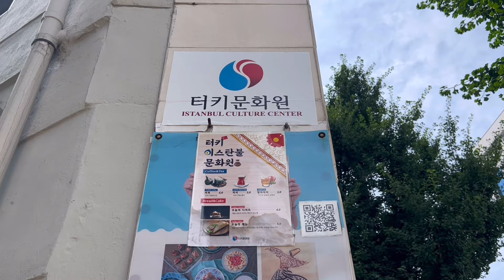찐 터키인에게 배우는 초간단 카이막 만들기 🇹🇷🧑‍🍳🥖🥛🍯